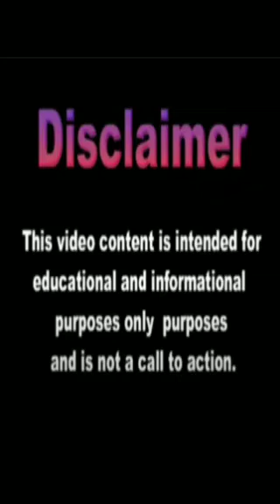Art of the Edo period / history Wind God and Thunder God, Tawaraya Sōtatsu, 17th century / 日本 Japan